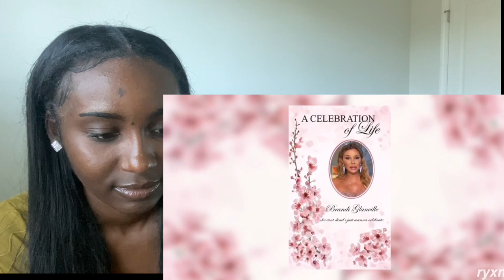BRANDI GLANVILLE BEST SCENES